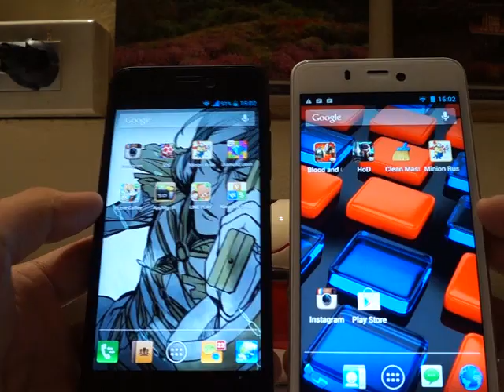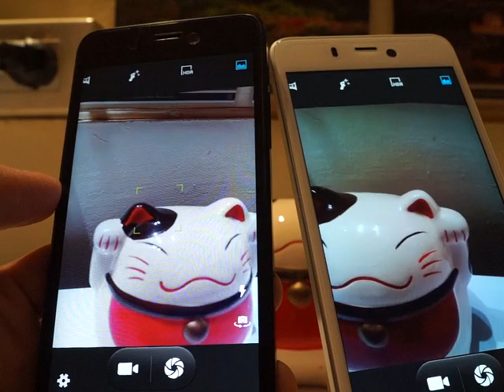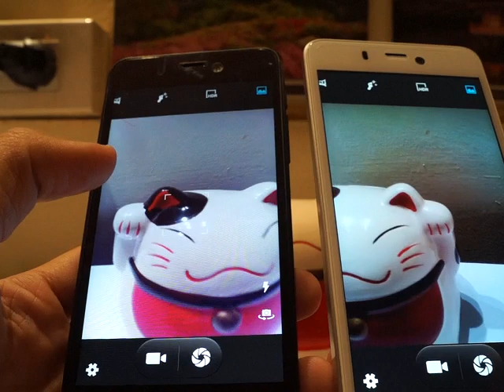StepGeek Review รูปร่างหน้าตา IQX VS IQx2 มีอะไรเปลี่ยนไป กล้องเปลี่ยนแค่ไหน